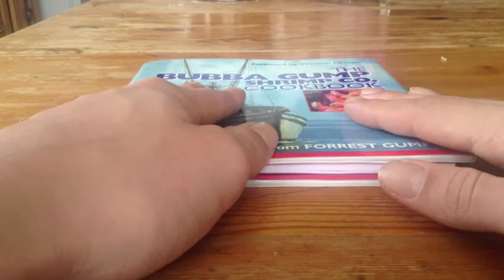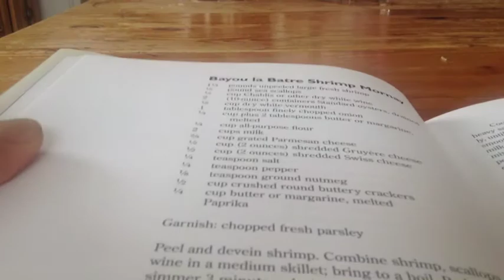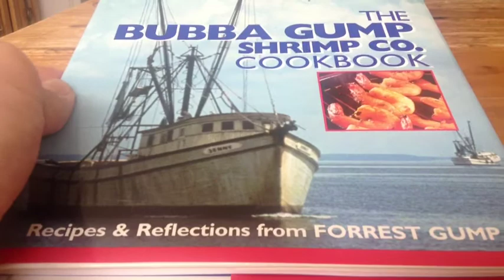Test Du Livre De Recette Bumba Gump Avec Jé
Petit livre intéressant acheté au État-Unit plus présisément à New York